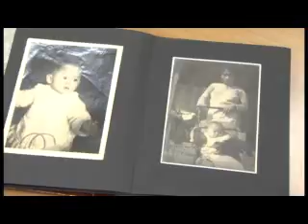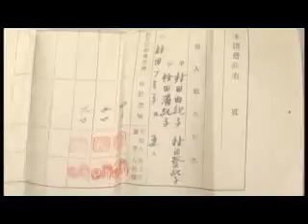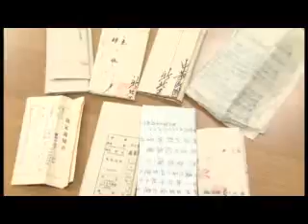三重県 戦争体験者インタビュー 津市 山腰 由紀子さん（７６歳）【ロングバージョン】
戦争体験者の生の声を次世代に語り継ぐため、三重県の戦後７０周年記念事業として実施したものです。